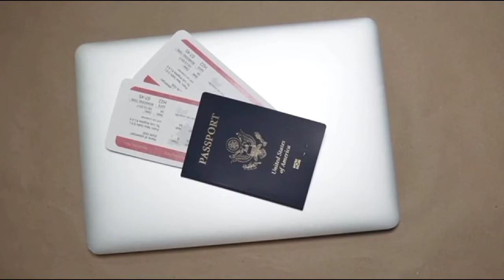अब भारतीय पासपोर्ट को 58 देशों में वीज़ा फ्री प्रवेश! पाकिस्तान सबसे नीचे। Most powerful Passport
पासपोर्ट इंडेक्स जारी करने वाली संस्था हेनले एंड पार्टनर्स की रैंकिंग में पाकिस्तान का सबसे खराब प्रदर्शन रहा। इस रैंक में एशियाई देश सिंगापुर का पासपोर्ट सबसे शक्तिशाली है, वहीं भारत ने इस लिस्ट में 82 वां स्थान हासिल किया है, ये पिछले साल से बेहतर है।
  रिपोर्ट्स के मुताबिक, लगातार चौथे साल पाकिस्तानी पासपोर्ट ने खराब स्थान पर अपनी जगह बनाए रखी है।पाकिस्तान को दुनिया के चौथे सबसे कमजोर पासपोर्ट के रूप में स्थान दिया है। पाकिस्तान का पासपोर्ट 100वें स्थान पर है, जो 33 देशों में वीजा फ्री एंट्री देता है। हालांकि पाकिस्तान की रैकिंग इराक (101), सीरिया (102) और अफगानिस्तान (103) से ऊपर है।

2023 में क्या थी पाकिस्तान की रैंकिंग?
जानकारी के लिए बता दें कि 2023 में पाकिस्तान का पासपोर्ट दुनिया में 106 नंबर पर था। 2023 में पाकिस्तानी पासपोर्ट पर 32 देशों में ही बिना वीजा घूमा जा सकता था, लेकिन अब 33 देशों में जाया जा सकता है। यह सूचकांक 199 देशों के यात्रा दस्तावेजों को उन गंतव्यों की संख्या के आधार पर रैंक करता है, जहां उनके उनके यूजर्स बिना वीजा के विदेशों में एंट्री कर सकते हैं
  इस लिस्ट में अफगानिस्तान दुनिया के सबसे कमजोर पासपोर्ट के रूप में मजबूत बना हुआ है,अफगानिस्तान के नागरिकों को केवल 26 देशों में वीजा फ्री एंट्री मिल सकती है। 19 साल के इतिहास में ये अब तक का सबसे कम स्कोर दर्ज किया गया है। इस लिस्ट में सिंगापुर सबसे आगे है, सिंगापुर के नागरिकों को 195 देशों वीजा फ्री एंट्री मिल सकती है।